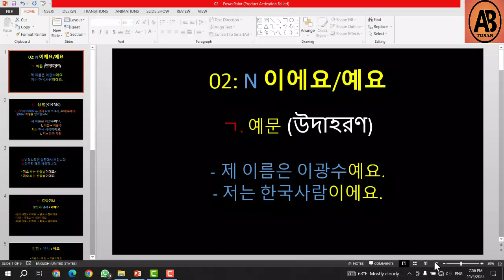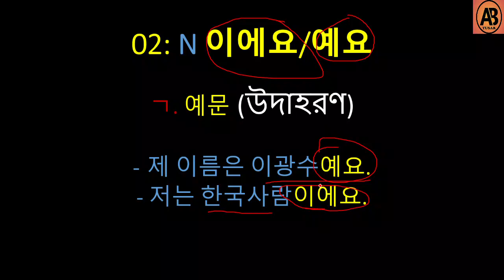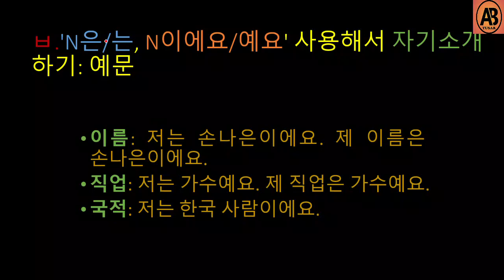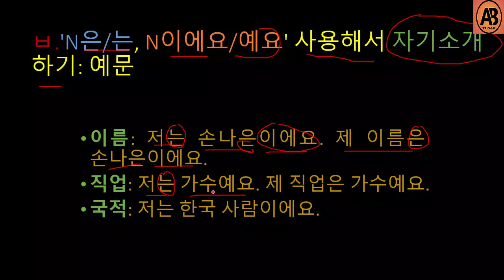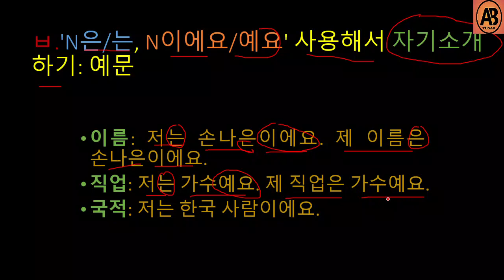বেসিক কোরিয়ান গ্রামার (N 이에요/예요) ll Basic Korean Grammar 02: N 이에요/예요